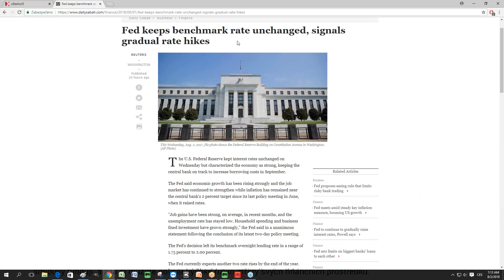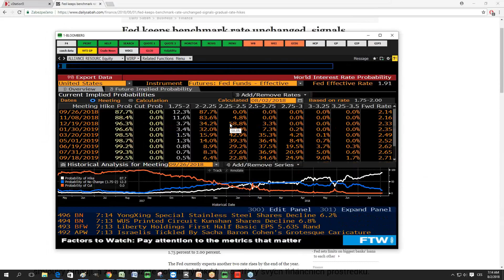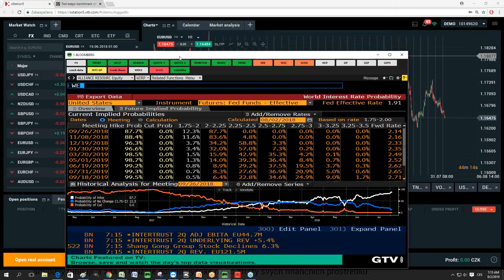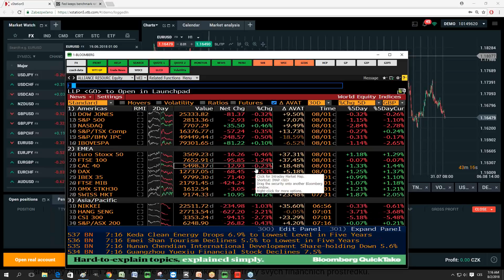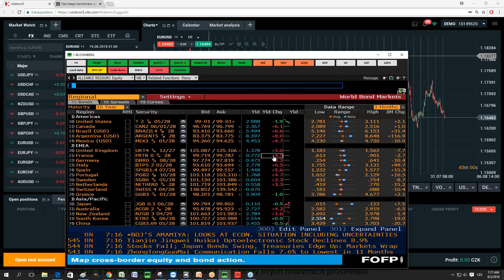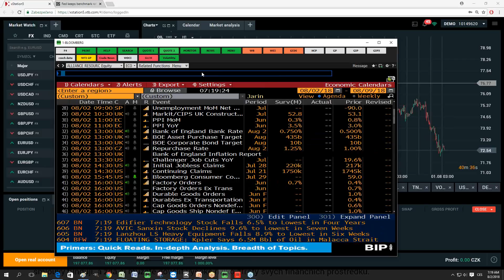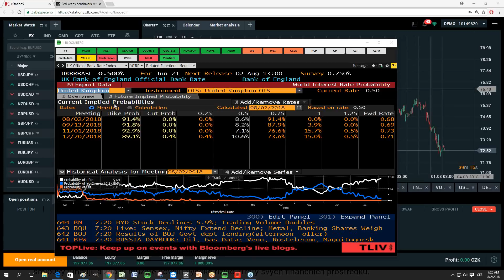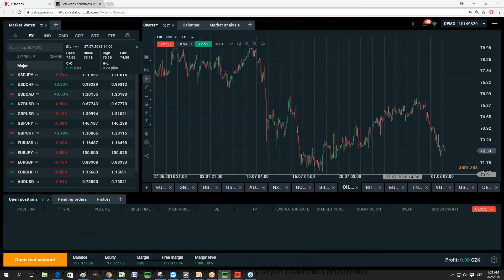2018-08-02: Fed naplnil očekávání, dolar tak dál brání své pozice. Dnes zasedá BoE